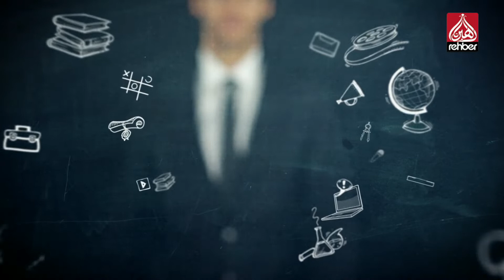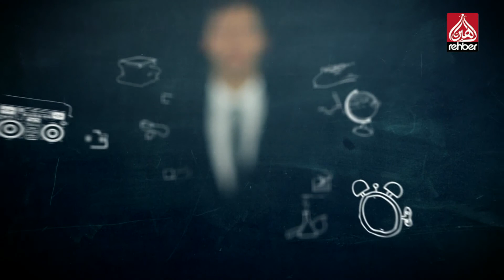Eğitimde Ölçme Ve Değerlendirme | Öğretmenler Odası 06.12.2019